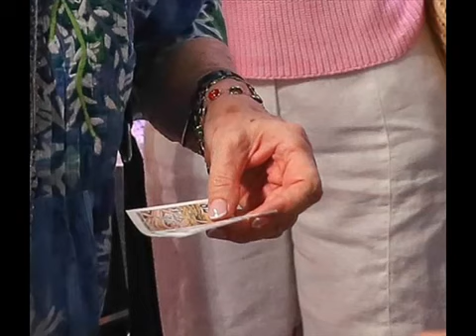Las reinas prueban suerte con la loteria.